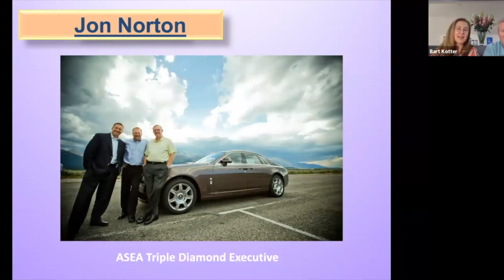JON NORTON: THE BEGINNINGS OF ASEA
Click on the link to access Bart & Melissa Kotter’s inspirational interview of Jon Norton, the son of the ASEA's Founder - Verdis Norton.

Jon shares a rare insiders perspective into ASEA’s beginnings. He talks about how profound the technology is and if it wasn’t for inspired intervention and a string of coincidences, ASEA may not have been available for the betterment of mankind.

You will learn why Verdis turned down a massive offer from a pharmaceutical company to make certain it was available for humanity… Jon quotes Dr. Gary Samuelson, “I could live a 100 lifetimes and not come across a breakthrough this significant…  This discovery needs to be available for mankind!”

Jon shares how they discovered ASEA as a sports performance product and explains the remarkable results now backed by scientific validation.

Lastly, don’t miss the inspiring story at the end of the recording where Jon liken’s network marketing to an experience he had on Christmas eve when he had to tell a family their house was on fire.